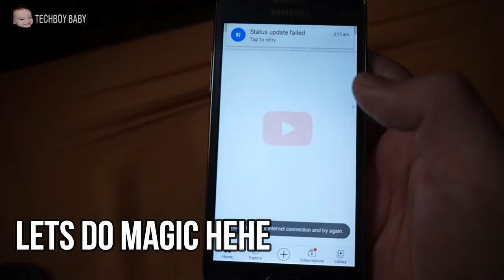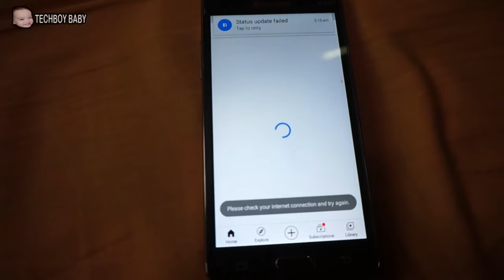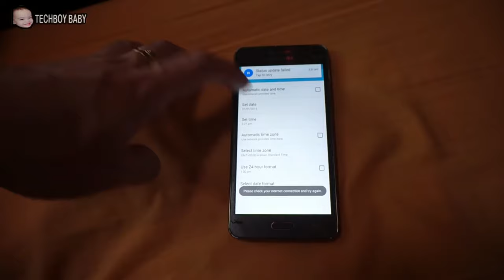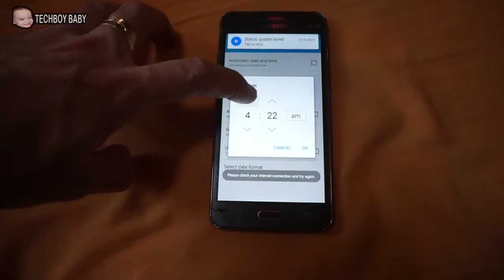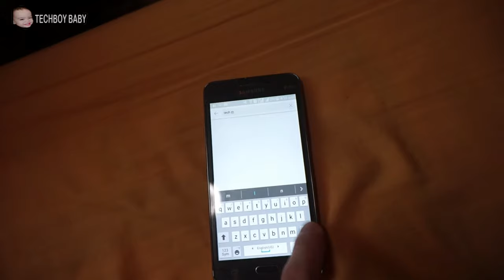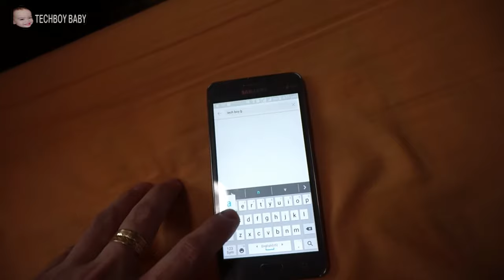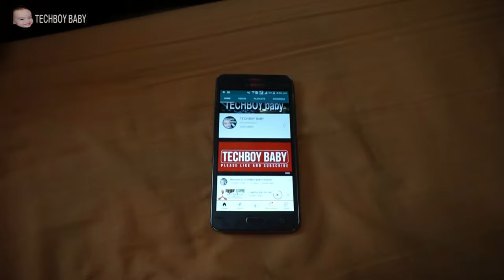naka connect sa wifi pero walang internet, paano ayusin SAMSUNG GALAXY GRAND PRIME SM-G530H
this is how to repair SAMSUNG GALAXY GRAND PRIME SM-G530H with no internet by TECHBOY BABY